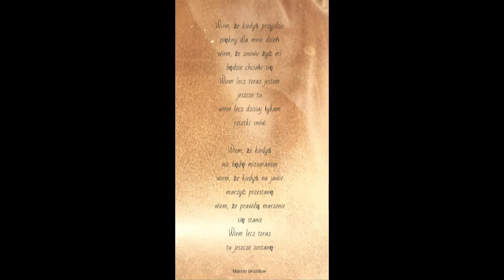Lady Willow - Marcin Grozdow